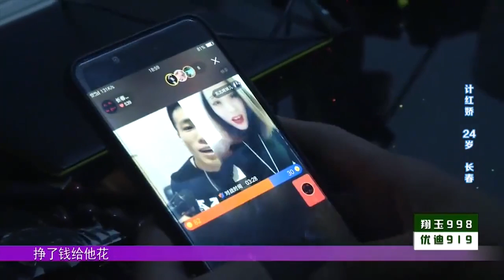姑娘来相亲节目，竟是被台上不老实的小伙逼来的